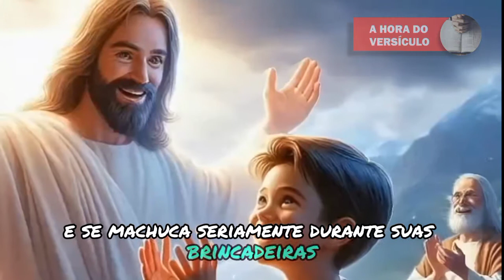A CADA QUEDA E A CADA LEVANTAR O SEU CARÁTER É FORJADO MAIS FORTE AINDA.